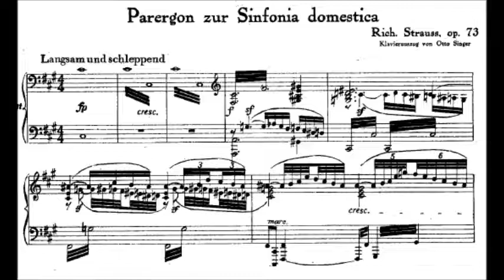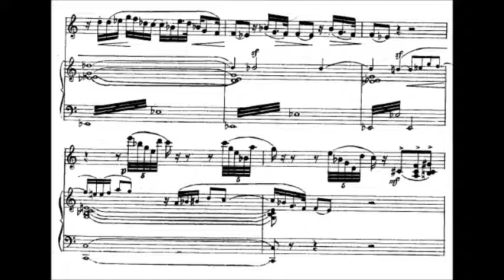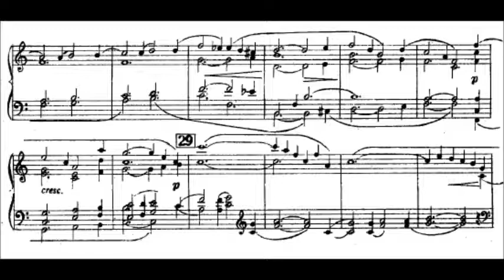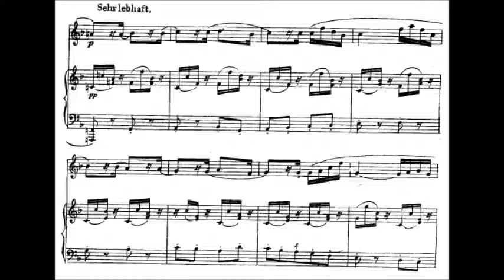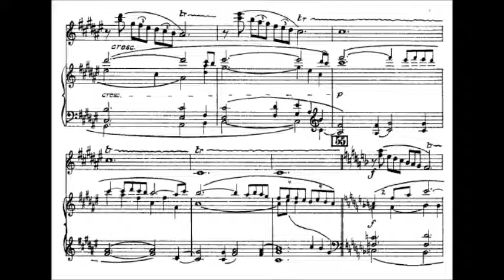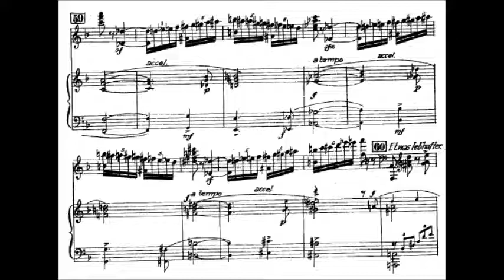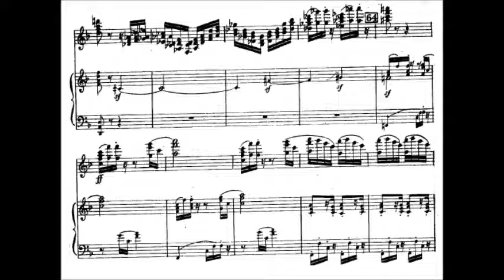Richard Strauss - Parergon zur Sinfonia Domestica Op. 73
Richard Georg Strauss (11 June 1864 – 8 September 1949) was a leading German composer of the late Romantic and early modern eras. He is known for his operas, which include Der Rosenkavalier and Salome; his lieder, especially his Four Last Songs; and his tone poems Death and Transfiguration, Till Eulenspiegel's Merry Pranks, Also sprach Zarathustra, An Alpine Symphony, and other orchestral works, such as Metamorphosen. Strauss was also a prominent conductor throughout Germany and Austria.

Parergon zur Sinfonia Domestica, for piano, left hand & orchestra, Op. 73 (TrV 209a) (1925)
dedicated to Paul Wittgenstein

Peter Rösel, piano and the Staatskapelle Dresden conducted by Rudolf Kempe,

Description by Blair Johnston
The Parergon on Symphonia Domestica (1924) is something of an oddity on several counts. Aside from the relative scarcity of piano music for the left hand, the work is unusual in that it is both an original composition unto itself and a kind of commentary on another of the composer's works. Strauss composed the Parergon on commission from one-handed Austrian pianist Paul Wittgenstein, who was also the driving force behind such one-handed masterpieces as Ravel's Concerto for the Left Hand (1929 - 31) and Prokofiev's Piano Concerto No. 4 (1931)

Strauss' Symphonia Domestica (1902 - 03) is a musical depiction of activities in and around the composer's household. The Parergon is a kind of sequel to the Sinfonia that employs music from the original in an entirely new context.